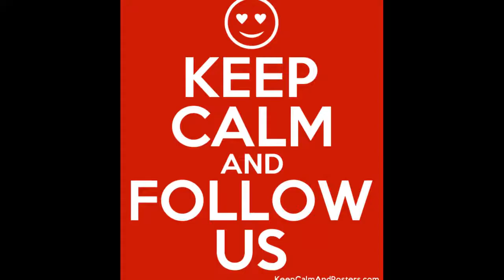SocialMeTooS05 E09 YouTube